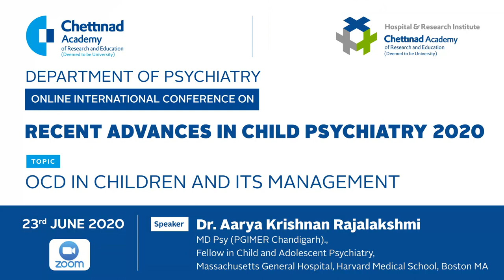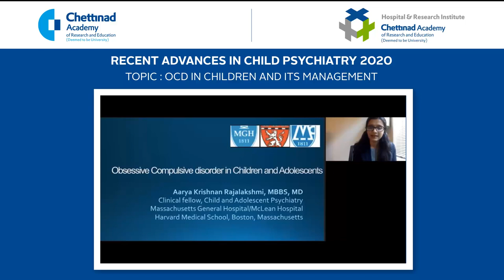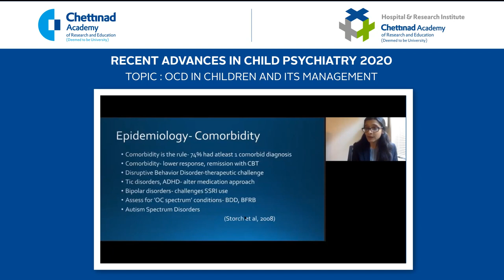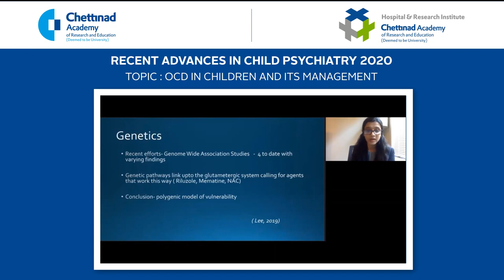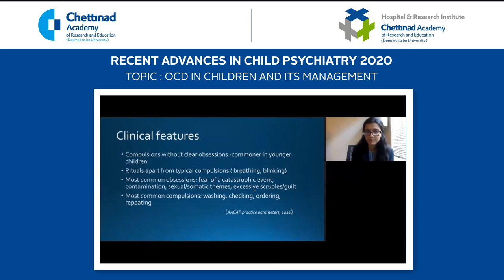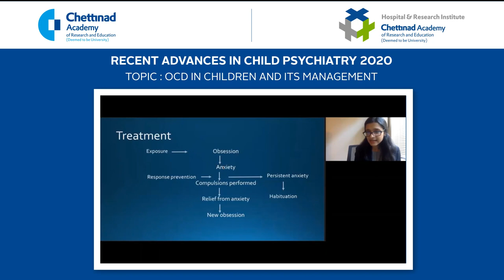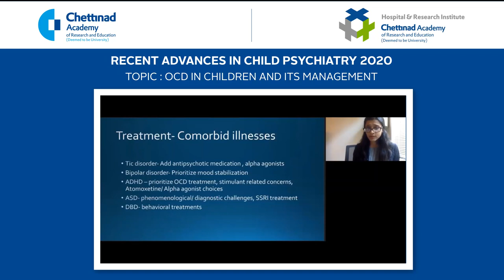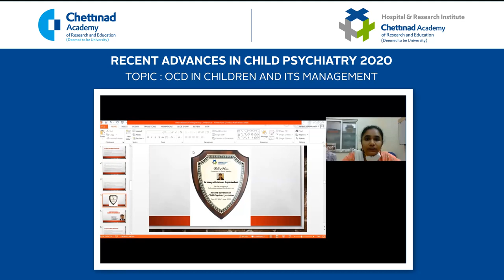Webinar - OCD in children and its management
Get into the intricate aspects of Obsessive-Compulsive Disorder (OCD) in children and its effective management in this enlightening webinar. Session 4 of the Online International Conference on 'Recent Advances in Child Psychiatry,' organized by the Department of Psychiatry, Chettinad Hospital and Research Institute (CHRI), features Dr. Aarya Krishnan Rajalakshmi, MD Psy (PGIMER Chandigarh) and Fellow in Child and Adolescent Psychiatry at Massachusetts General Hospital, Harvard Medical School, Boston MA.